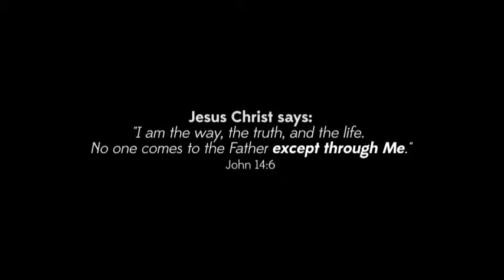They Made It To The Other Side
Overview: (Matthew 14:34-36) In our sermon today we focus on the small detail of the fact that the disciples successfully crossed over to the other side of the sea of Galilee. Small detail, but huge in importance, considering they were stuck at sea going nowhere fast for around 16-18 hours.

So how did they successfully manage to make it to the other side without perishing in the storm? Come find out in our message entitled, "They Made It To The Other Side" - A message of hope in the midst of the storm.

Jesus Christ says: "I am the way, the truth, and the life. No one comes to the Father except through Me." (John 14:6)